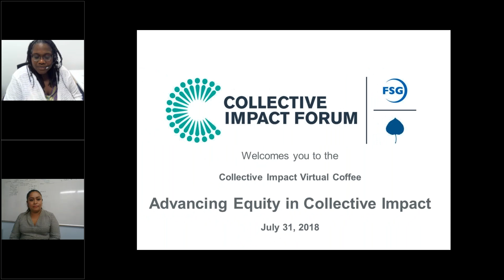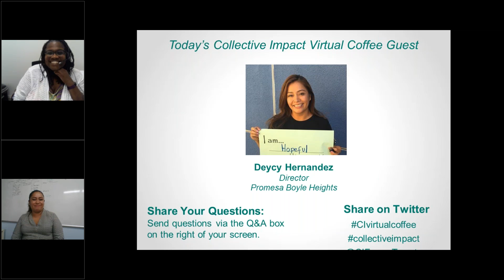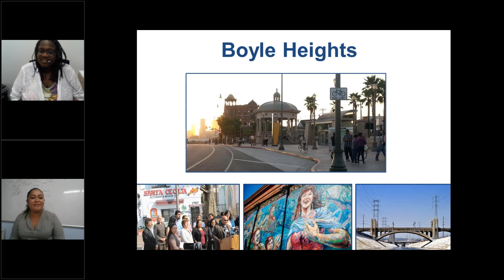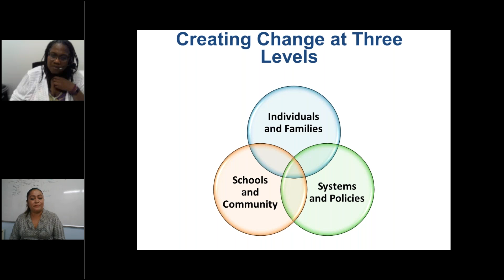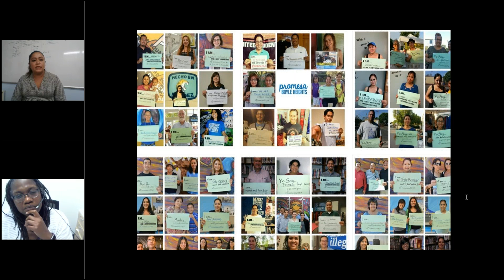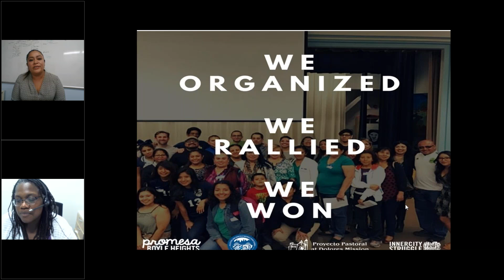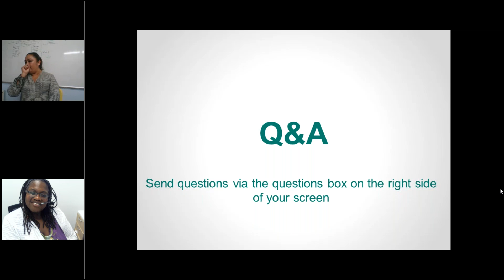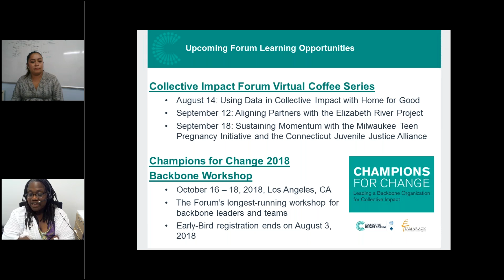Advancing Equity in Collective Impact - Virtual Coffee Chat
Equity and inequity are often at the center of the complex problems that collective impact initiatives are working to change. How can initiatives work to better keep equity at the center of their work? How does infusing equity practices within one’s work change processes, and ultimately, outcomes?

Join us the Collective Impact Forum Virtual Coffee,  Advancing Equity in Collective Impact. We'll be talking with Deycy Hernandez, Director for Promesa Boyle Heights about their experience centering equity and community within their work.